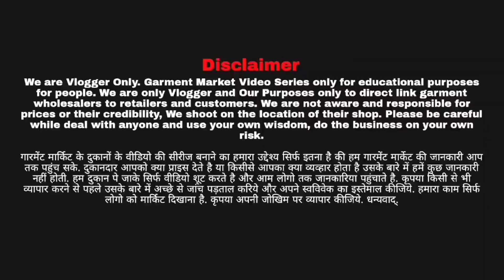Premium Designer Jaipuri Saree | With Cash on Delivery | Saree Manufacturer Surat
Address

ICICI.     BANK

   IFSC ICIC0006557
BRANCH. SAHARA SURAT

Printed Saree Manufacturer
printed saree,
saree design,
Linen Saree,
surat saree,
surat market
सस्ती साड़ी
Surat market
Market guru
Banarasi saree
Saree wholesale market
Designer saree
H\u0026M plus
H\u0026m
China silk
कोरोना वायरस
Banarasi saree textile industry
India News
Breaking News
Market guru
Banarasi saree
Saree wholesale market
Designer saree
H\u0026M plus
H\u0026m
डिजिटल साड़ी